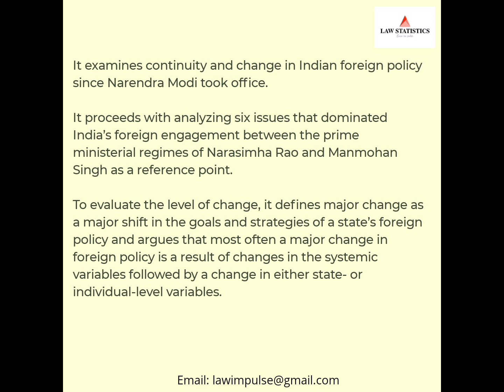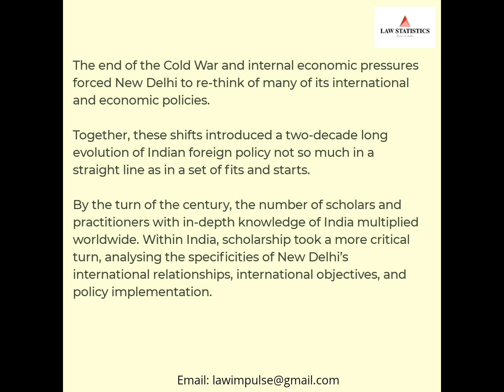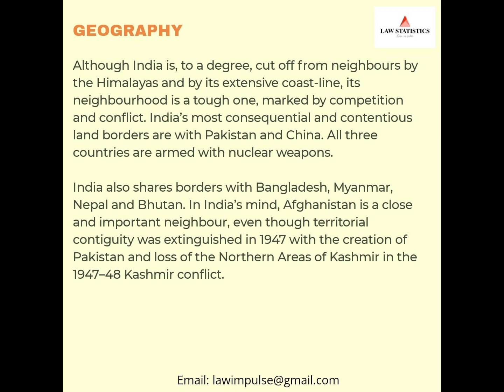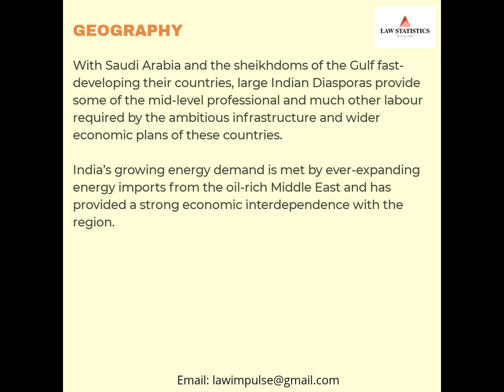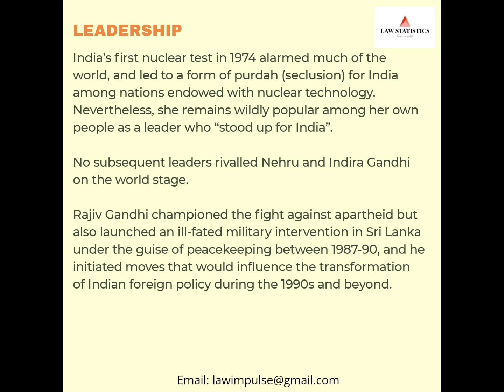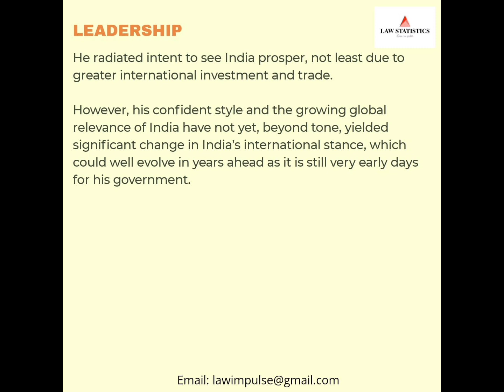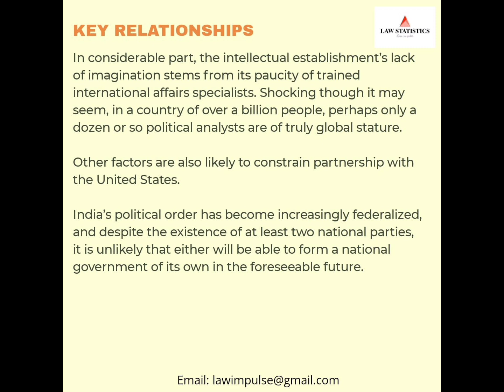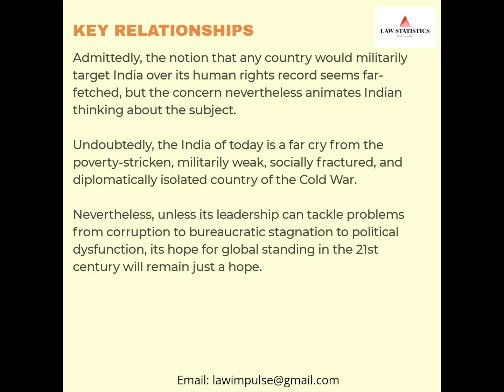Indian foreign policy after 2010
Hello everyone,
Hope all of you are doing good and safe at home.
Do not forget to like the video and if you haven't subscribed to our youtube channel yet then press the subscribe button and the bell icon so you'll never miss an update.
Regards
Law Statistics